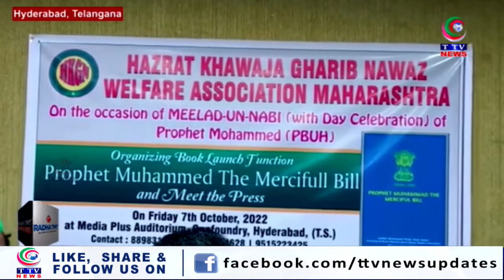Telangana Express || News Bulletins || 07 October 2022 || TTV News Channel || PART 1